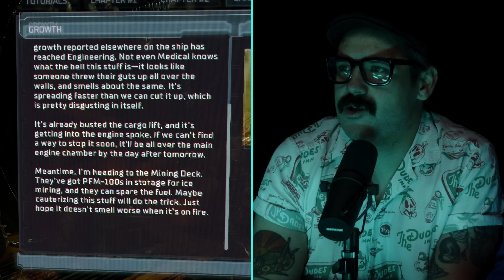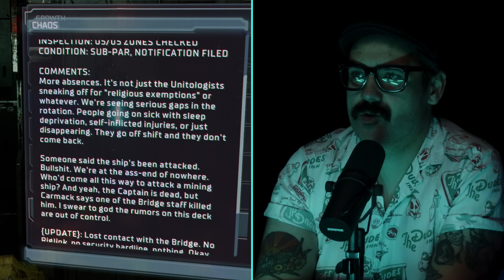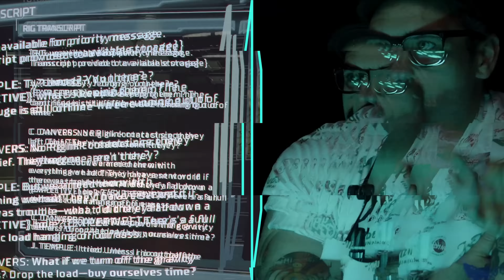SPOOKIES: Dead Space | Ep.3: Course Correction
It’s one thing after another in space. This week we not only have to fight off necromorphs but get the Ishimura’s engines working.